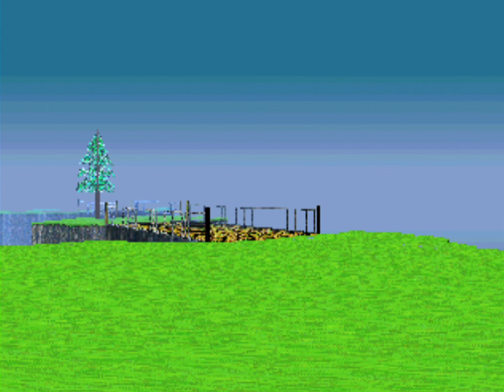LSD: Dream Emulator -PlayStation- Daily Dose 61 (4K 60FPS)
Today's trip to the Natural World lets us find the Father and Daughter and get transported to a downer version of the Long Hallway.

*Technical Information*
This video was recorded at 4K resolution directly from a real PlayStation 3 with an AVerMedia GC573 Live Gamer 4K capture card and was edited and rendered in 4K resolution in Vegas Pro 16.

Storage Server:
HP Z420 Workstation Motherboard with 32GB of DDR3 RAM, 6 14TB WD Ultrastar 7200RPM Hard Drives managed by TrueNAS.